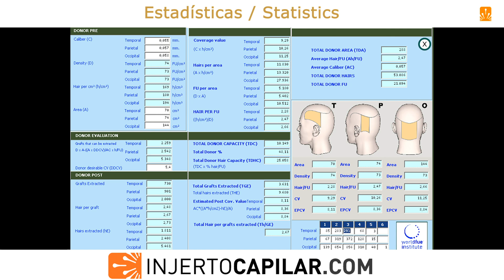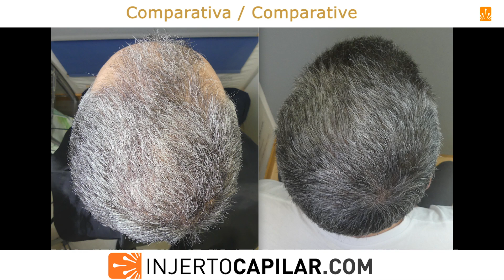3631FUE Grafts. Repair NW IV. No med’s. Plugs extraction. Injertocapilar.com.2740/2021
Paciente de 49 años, sin tratamiento médico y antecedentes de una pequeña cirugía por técnica FUT en Grecia hace más de 10 años, que le dejó un remanente de injertos dobles en el muñón central.
El frontal ha ido perdiendo cobertura desde entonces dejando expuestos dichos grafts.
Donante normal con buen calibre capilar y buen % pelo/UF en occipital (temporal y parietal con menor valor de cobertura. El pelo gris aumenta la cobertura óptica aunque advertimos como siempre que el pelo trasplantado siempre será más oscuro que el receptor.
Planteamos estrategia al mejor resultado en una cirugía y evaluación posterior.

Se extraen 3631 grafts (9680 pelos), a 2,67 pelos/grafts, para 97 cm2 de frontal (34-36 grafts/cm2) y 41 cm2 de coronilla (8-16 grafts/cm2)  . Punch: 0.9 mm.
Se presenta resultado a 12 meses, con un cambio importante en su cobertura capilar que le permite peinarse hacia atrás presentando su nueva y natural línea frontal.
El paciente está muy contento con su transformación y nos pide si podemos aumentar aún más la cobertura por lo que se programa cirugía de refuerzo. Se actualizará.

This 49-year-old patient, without medical treatment and a history of a small FUT technique surgery in Greece more than 10 years ago, which left a remnant of double grafts in the central forelock.
The frontal area has been losing coverage since then, leaving these grafts exposed. Normal donor with good hair caliber and good % hair/FU in the occipital area (temporal and parietal with lower coverage value).

Gray hair increases optical coverage, although we warn as always that the transplanted hair will always be darker than the native recipient hair. We plan a strategy for the "best result in one surgery and subsequent evaluation".
Donor:
- Temporal: 55 μm ; 74 FU/cm2; 169 hairs/cm2; 2.28 hairs/FU; CV of 9.29.
- Parietal: 57 μm; 73 FU/cm2; 180 hairs/cm2; 2.47 hairs/FU; CV of 10.26.
- Occipital: 58 μm; 73 FU/cm2; 194 hairs/cm2; 2.66 hairs/FU; CV of 11.25.
We extracted 3,631grafts (9,680hairs) to restore 97 cm2 in the frontal area (34-36 grafts/cm2) and 41 cm2 in the crown area (8-16 grafts/cm2) at 2.67 hairs per graft. Punch: 0,9 mm.
Breakdown: I-291; II-1256; III-1519; IV-506; V-58; VI-1.

Results are shared at 12 months, with an important change in his hair coverage that allows her to comb her hair backwards showing his new natural frontal hair line.
The patient is very happy with his transformation and asks us if we can further increase the coverage, so reinforcement surgery is scheduled.